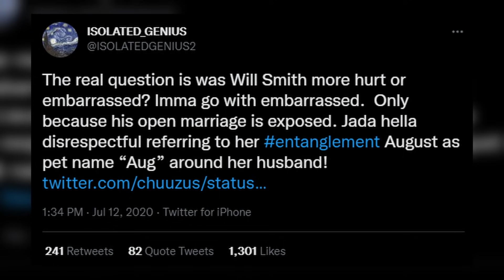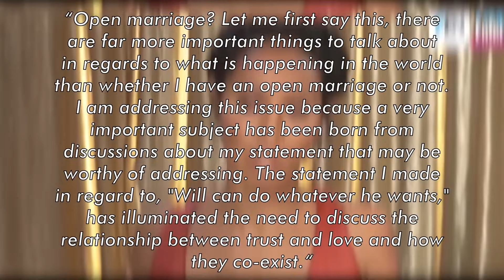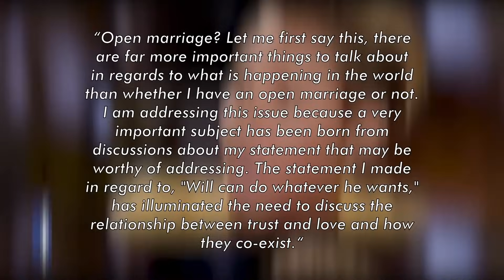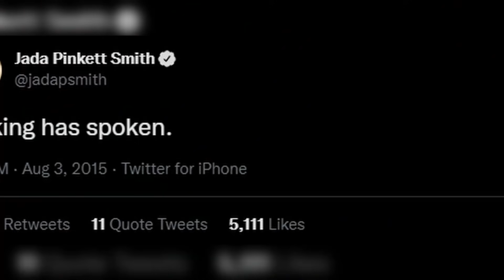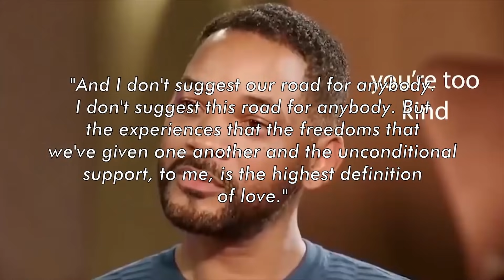Will Smith Confronts Jada Pinkett Smith About Cheating On Him AGAIN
Will Smith Just Confronts Jada Pinkett Smith About Cheating On Him Again!

So Jada cheated on Will Smith because he couldn't read her mind? Whether we like it or not, stories sometimes repeat themselves, especially stories that we don't like. It seems that this is what happened to Will Smith, because supposedly Jada, his wife, has cheated on him again. This time with whom? What does Jada have to say about it? Stay so we can tell you all the details